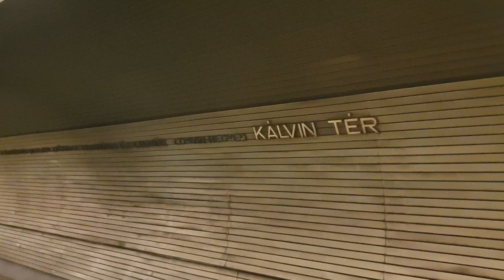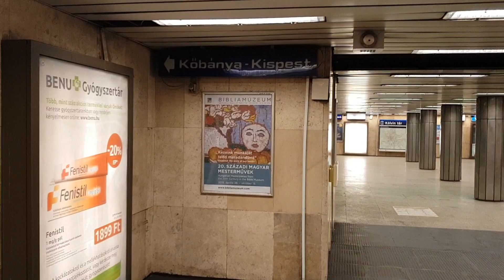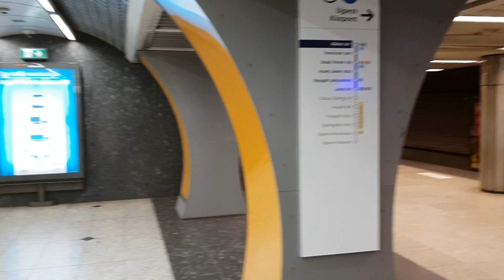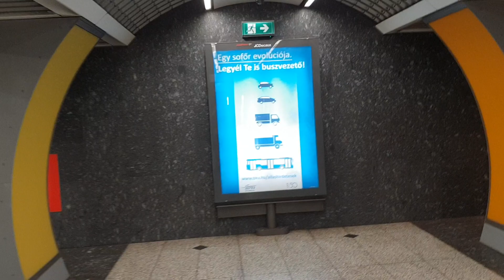M3-mas Metró Kálvin Tér 2018